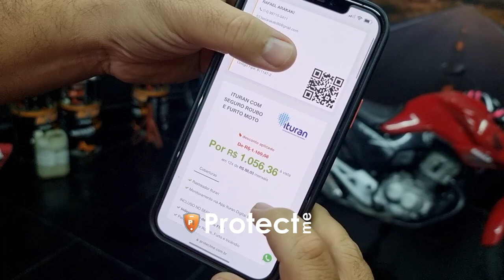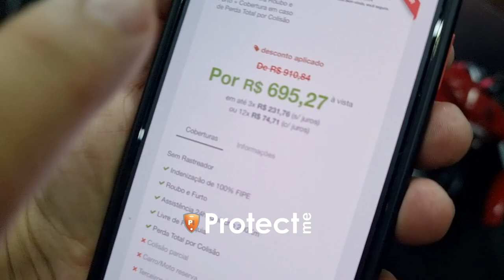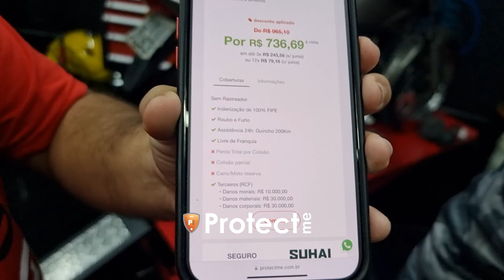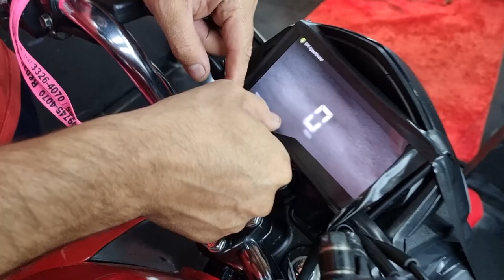CG FAN 160 TUDO QUE DA SEM MECHER NO MOTOR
💥NOSSO SITE💥

20% MAIS BARATO QUE NO MERCADO LIVRE

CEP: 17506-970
MARILÍA - SP

► 📸 INSTAGRAN @ALTOGIROMOTOSOFICIAL

👇QUER PREPARAR SUA MOTO? LIGUE JÁ!👇

📞 CONTATO PROFISSIONAL